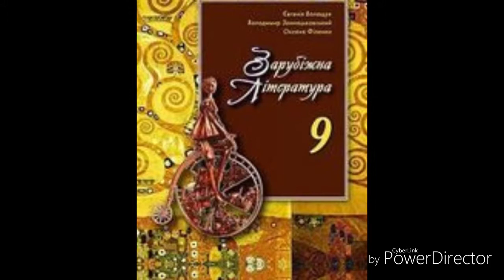Зарубіжна література//9 клас//Волощук//ст. 47-49//Гете в музиці.